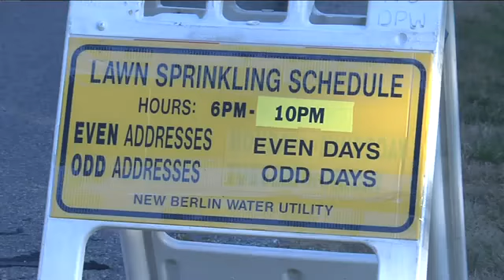Farms, Lawns Struggle Through Dry Conditions